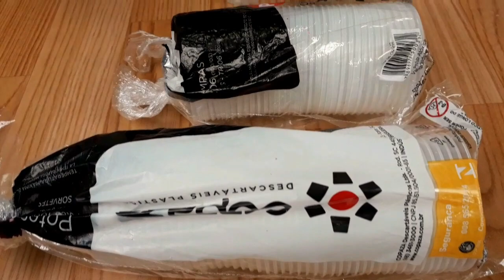SORVETE de OREO Caseiro Esse Vende Muito é SUPER GOSTOSO! Faça e Venda Cozinha sem Misterio !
Sorvete  de oreo essa é a nossa receita de hoje, para você que gosta de
sorvete caseiro e quer aprender a fazer um sorvete  que rende muito para vende no pote este vídeo e para você. Se você gosta de receitas faça e venda aqui na cozinha sem misterio temos varias receitas para você faturar , tenho certeza que você vai gostar deste sorvete caseiro cremoso para faça e venda ou para sua casa e família , vou lhe mostrar todos os detalhes de como fazer sorvete caseiro de oreo cremoso e econômico de um jeito bem fácil !

Esse sorvete no pote é ideal para você que quer fazer um sorvete caseiro para vender e conseguir aquele renda extra , vamos fazer esse sorvete caseiro com emulsificante e no liquidificador na primeira parte da receita é bem fácil e rápido e além de render muito fica um sorvete cremoso e delicioso!

espero que gostem da nossa receita de sorvete caseiro de oreo e aqui abaixo vou deixar outras receitas que tenho certeza que você vai gostar !

Rende 55 POTES Venda a 1 REAL Sorvete CASEIRO de Manga CREMOSO ! Faça e Venda Muito !

Fiz 60 Mini Pizzas com Apenas 1 QUILO de Trigo FAÇA e VENDA MUITO ! Passo a Passo COMPLETO !

INGREDIENTES:
1 litro de leite integral
1 caixa de leite condensado 395 gramas
1 caixa de creme de leite 200 gramas
2 colheres rasa de sopa de liga neutra
3 colheres de sopa de pó para sorvete sabor nata
2 colheres de café de emulsificante
2 pacotes de biscoito Oreo de 90 gramas cada
1 xícara de chá de açúcar (180 gramas )
copinho com tampa de 100 ml

VALIDADE: 30 dias na geladeira
                     90 dias no freezer

CUSTO TOTAL DA RECEITA : R$ :  22,00
CUSTO POR UNIDADE : R$ 0,44
SUGESTÃO DE PREÇO DE VENDA : R$ 1,50

TODOS OS VALORES DE CUSTO DOS INGREDIENTES SÃO BASEADOS NA DATA DE POSTAGEM DO VÍDEO  E NO VALOR QUE EU COMPRO AQUI NA MINHA CIDADE , PODENDO TER VARIAÇÕES PARA MAIS OU PARA MENOS DEPENDENDO DO VALOR NA SUA REGIÃO E DE QUANTO TEMPO JÁ FIZ ESSA RECEITA !

ME SIGA NO INSTAGRAM : @cozinhasemmisterioneide

Espero que gostem da nossa receita de hoje , aqui na cozinha sem mistério você encontrará sempre receitas rápidas e fáceis para simplificar o seu dia a dia na cozinha , para você que ama cozinhar e para você que esta dando os primeiros passos na arte da culinária.

Aqui você vai encontrar doces e sobremesas fáceis  rápidas e econômicas com apenas 2 ingredientes ou 3 ingredientes dependendo do doce, variedade de salgados fritos e assados para o seu lanche e também como fazer uma bela massa de pizza para venda ou para sua família, e quem sabe até ganhar dinheiro com varias
receitas faça e venda que sempre trazemos, além de varias receitas de almoço de domingo rápido e fácil, e muitos pratos e receitas tradicionais da culinária brasileira .